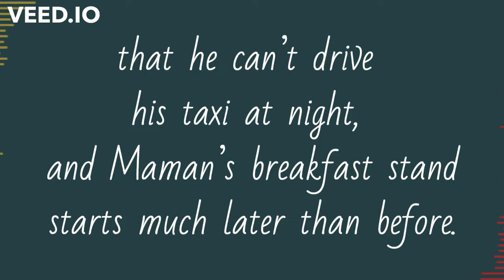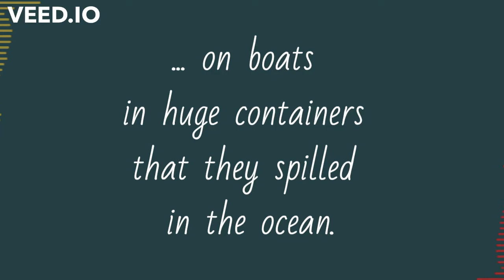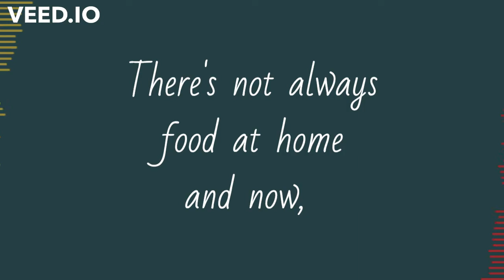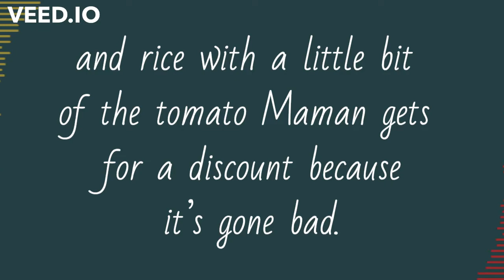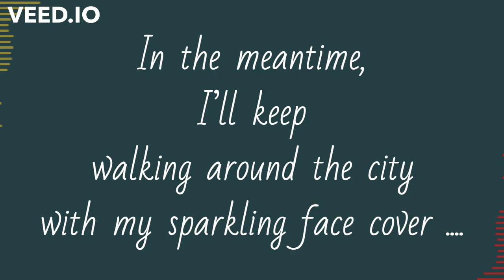Le Corona, a short story by Nadia Ahidjo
Nadia Ahidjo is currently working on a project on girls' education in emergencies, and quickly realized that the pandemic itself is becoming a barrier for these girls (and others) to access safe learning spaces. Her short story is about a fictional girl and the kinds of barriers she might face, learning from the experiences of those she has been following and documenting in her work. Nadia’s goal is to make more people aware of the realities many girls face that the pandemic is making worse.